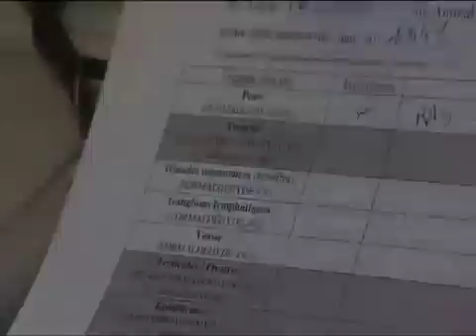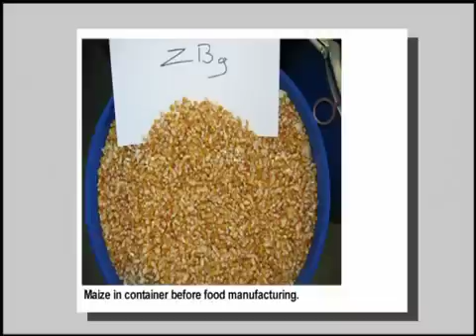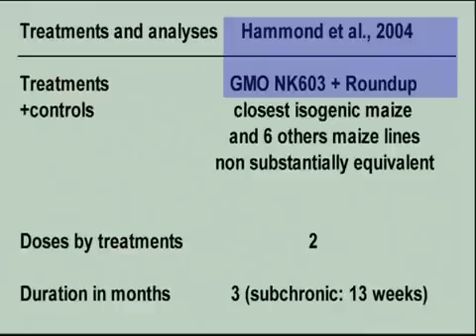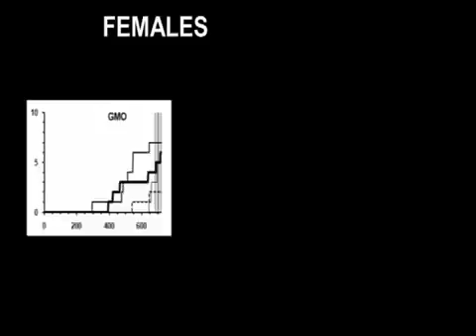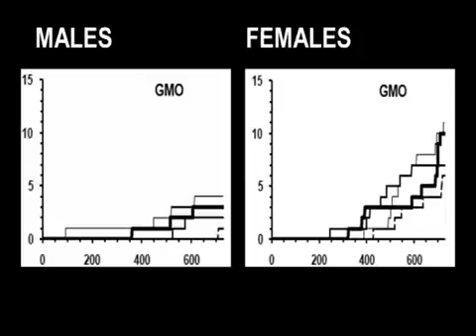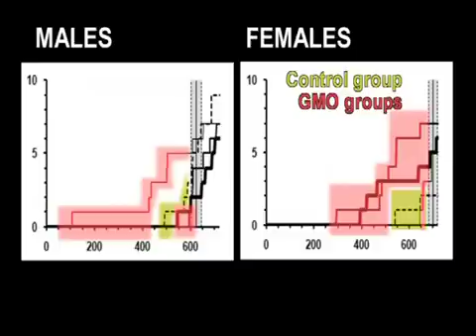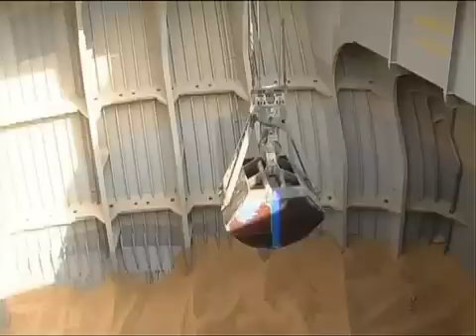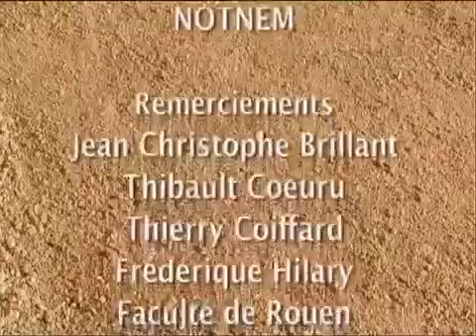GMO Foods - French Study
I'm aware there were problems pointed out with the thoroughness of this study, it's inability to draw valid conclusions as well as knowingly invalid slander against the study. It's a mess that I am still wading through. But for me it calls to question whether we have complete unobstructed testing for this new genetically modified food that has been dumped into the North American food supply. Monsanto certainly seems in control, having their execs within the FDA, and with it's patents that do not permit testing unless under their strict rules. And since money seems to be the main impetus that makes science happen, it seems only public demand will result in objective findings.

I actually have no qualms with the general theory and researching of genetic engineering. I imagine great things are possible — man is constantly understanding and gaining better control of the physical universe. But I do have a problem with abusing the public, obstructed science and irresponsible corporations and corrupt governments that can't see beyond their pocket books.